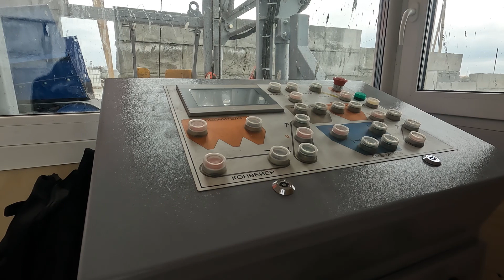Пусконаладочные работы мобильного бетонного завода РБМ-30 г. Арамиль 2024г.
Бетонные заводы Рифей
- Мобильные
-Стационарные
- Всесезонные